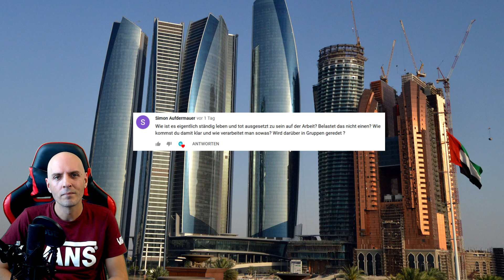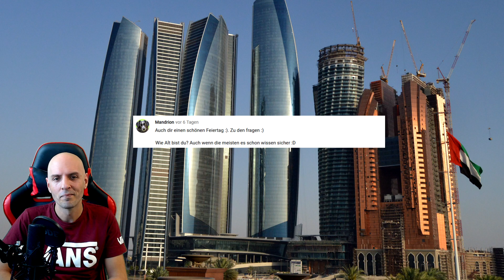FAQ an Charles - Eure Fragen an mich - VLOG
Ihr habt mir in meinem Community Tab Fragen gestellt. Hier meine Antworten an euch ! Kommentieren nicht vergessen.

Mein Equipment
GAMING PC:
Prozessor: AMD Ryzen 5 3600 *
Graka: MSI Radeon 5700XT *
Mainboard: Asus ROG Strix * B450
RAM 2x Balistix 8GB *

STREAMING PC:
Prozessor: Intel Core i7-6700K *
Graka: NVIDIA GTX 980 TI *
Mainboard: Asus B150 Pro Gaming *
Headset: Sennheiser GSP 350 *
SONSTIGES:
Elgato HD60PRO *
Video Editor: *